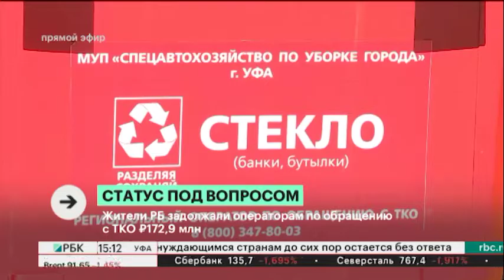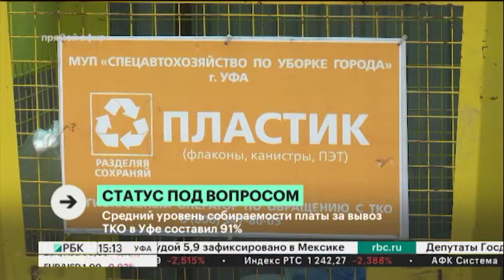Жители РБ задолжали операторам по обращению с ТКО ₽172,9 млн